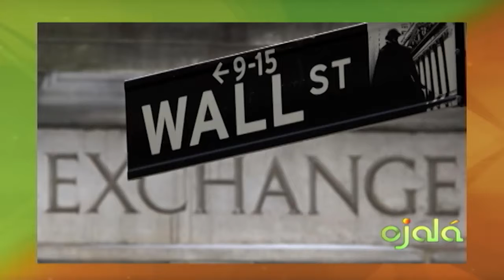Ojalá | Ecomundo | Lucas Vicens | 06-4-18 | Canal 4RD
EEUU y China Guerra Comercial Abierta.